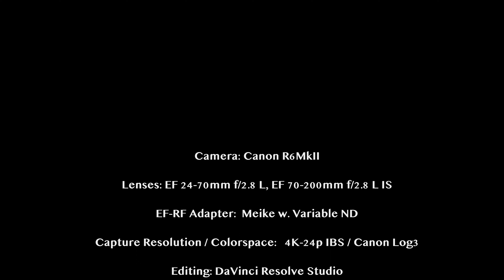A Walk Around Waterway Park — St. James, NC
Shot this video to get familiar with shooting video with my new Canon R6mkII camera and editing in DaVinci Resolve Studio . It was shot with EF lenses attached via the Meike EF-RF adapter with variable ND filter which makes it very easy to control video exposure.

Music is from the YouTube Studio library: We Cruzin' by Otis McDonald.